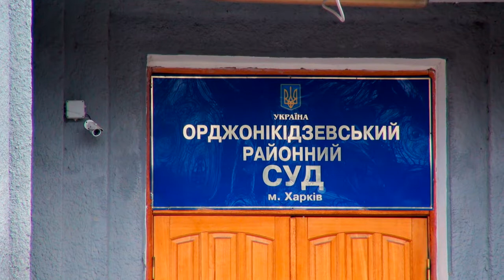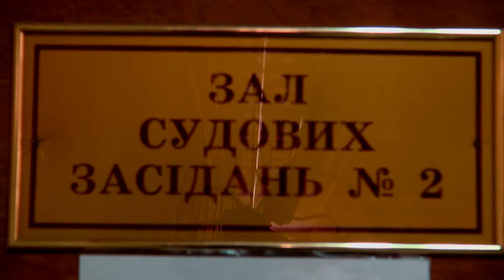26.03.2015, Харьков, акция поддержки защитника Украины Александра Лахмана в суде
В четверг, 26 марта 2015 г., в 14:30, в Орджоникидзевском районном суде г. Харькова состоится слушание дела участника АТО Лахмана Александра Сергеевича.
Просьба ко всем неравнодушным патриотам прийти поддержать Сашу и его семью на заседании Орджоникидзевского суда 26 марта к 14:00.
Приносите национальную символику.
Для входа в помещение суда при себе обязательно иметь паспорт.
Адрес: г. Харьков, проспект Орджоникидзе, 7.
Как проехать: м. Тракторный завод, хвост поезда, выход на Московский проспект, по просп. Орджоникидзе до ул. 2-й Пятилетки (2 квартала).

при поддержке
Громадська Варта Харків

Теперь Александра будут защищать два адвоката, к Владе Грунской присоединился Анатолий Тарасенко. На заседании планируется рассмотрение доказательств и допрос свидетелей. Александра неоправданно держат под стражей.

Для телеканалов возможно прямое включение через Skype.
Вопросы по поводу трансляции и прямого включения: 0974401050, 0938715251, Алексей.